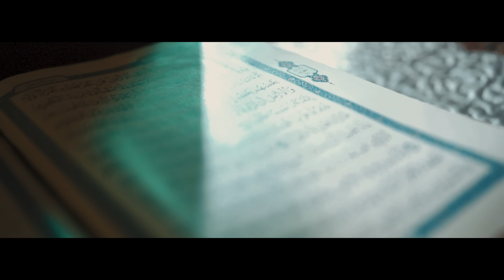Ergan - Kuatkan Aku (Official Music Video)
Enjoy For Watching Music Video Ergan "Kuatkan Aku".

Lirik "Kuatkan Aku"

Oh, Tuhan, kuatkan aku
Untuk lalui jalan hidup ini
Yang kuinginkan
S'lalu ada dalam ridho-Mu

Berikanlah petunjuk-Mu
Agar diriku tak tersesat
Untuk menuju
Surga yang telah Kau janjikan

Ampunkan diriku jika
S'lama ini hanyalah berbuat dosa
Tak sanggup diriku bila
Di akhir hidupku menanggung siksa-Mu

Uh-ho

Aku hamba-Mu yang lemah
Tak sempurna
Menunduk, sujud di hadap-Mu

Ampunkan diriku jika (ampunkan diriku)
S'lama ini hanyalah berbuat dosa (berbuat dosa)